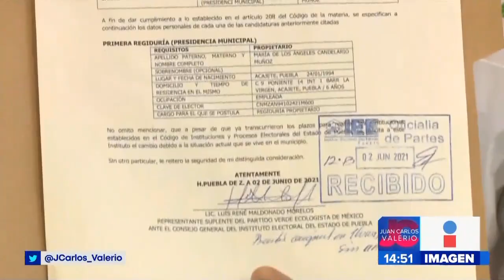Seguimiento falso secuestro || Noticias con Juan Carlos Valerio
Descubrieron al abanderado del Partido Verde a la presidencia municipal de Acajete. ¡Habría fingido su secuestro porque no quería ser candidato!